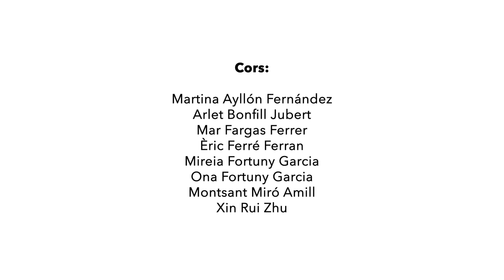Som escola pública - Xarxa d'Escoles Públiques de Reus i Fito Luri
La Xarxa d'Escoles Públiques de Reus presenta "Som escola pública", una cançó composta pel cantautor Fito Luri.

Interpretada per docents i alumnes de diferents escoles de la xarxa, "Som escola pública" és una cançó que convida a descobrir les escoles públiques de la ciutat.

Reusdigital TV